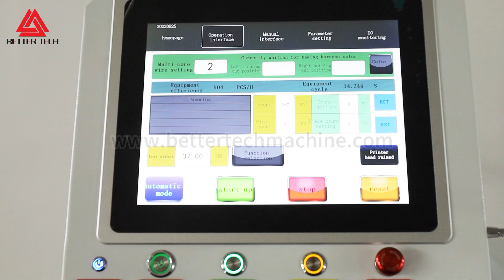Cable Sleeve Printing and Curing Machine - Bettertech